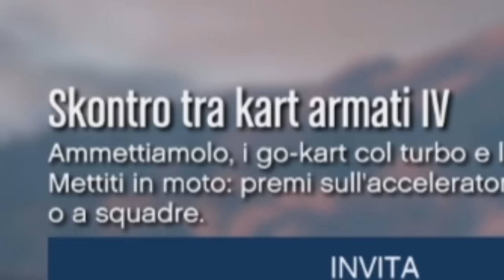TUTTI CONTRO TUTTI con i KART su GTA V!